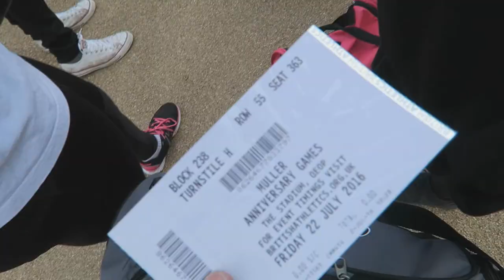WE WON THE ANNIVERSARY GAMES 2016 !!! [Vlog Ep. 125]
⚓VEELOG 125 ||☼JULY 22

Equipment:
Sony Vegas Pro
Canon G7X